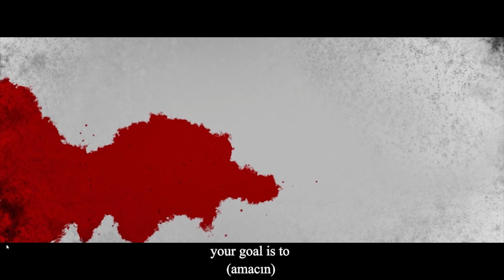Cheat day Gameplay (PC Game)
Your wife is captured by demons! You must find the passwords to the doors to release demons so they free your wife. Try to survive and crack the puzzles to find the passwords.